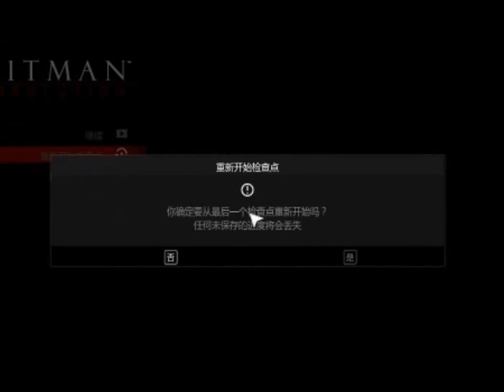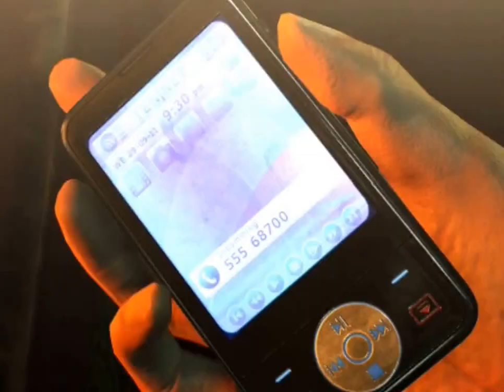殺手5赦免Hitman 5 Absolution - 07 - 第七章：希望鎮歡迎您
殺手5赦免,Hitman 5 Absolution  , 07,   第七章：,希望鎮歡迎您